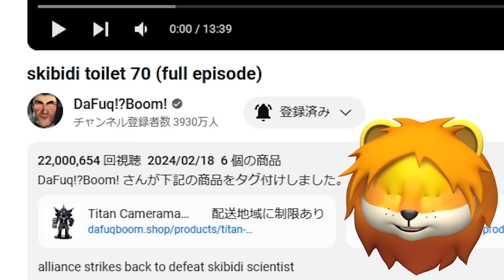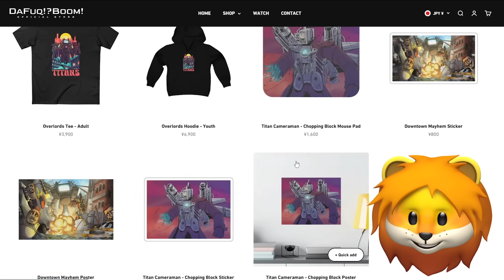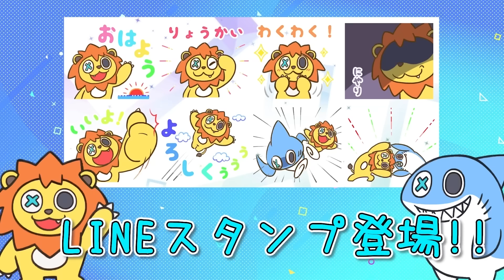帰ってきた大ボス。新エピソードでやばすぎるスキビディトイレのストーリーを最新話まで見てみた Part14【 Skibidi Toilet 】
スキビディトイレ Skibidi Toilet の動画をみんなで見るコーナー

-- ひと言 --
動き始めたか. 世界が！

★おすすめ広告ゲーム ★
マイクラになったレインボーフレンズのブルーやヒーロー達を合成して最強の戦士を作るゲーム
動物のちからを手に入れてどんどん進化して最強の合成人間を作るゲーム

BGM
魔王魂
dova-syndrome
Roa music